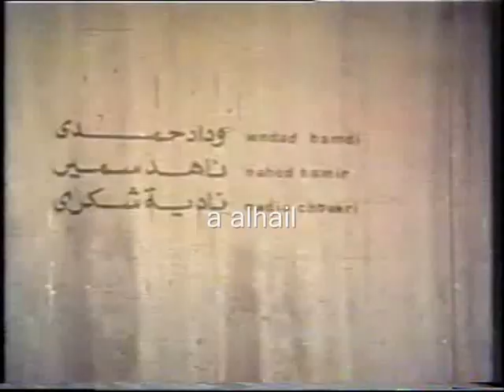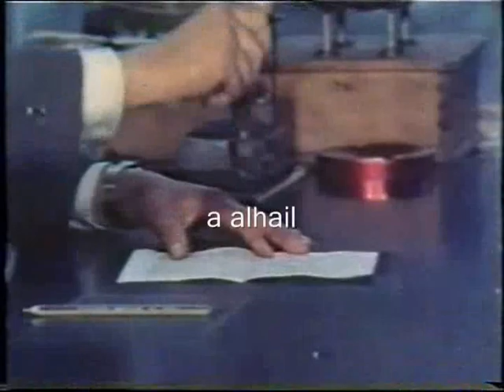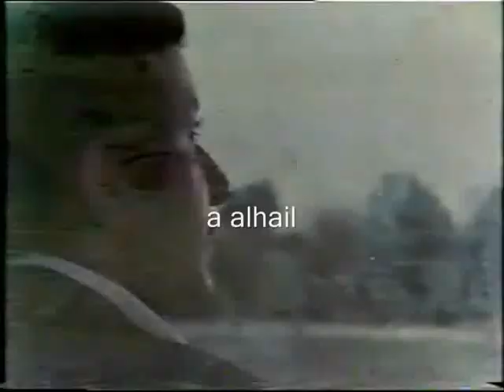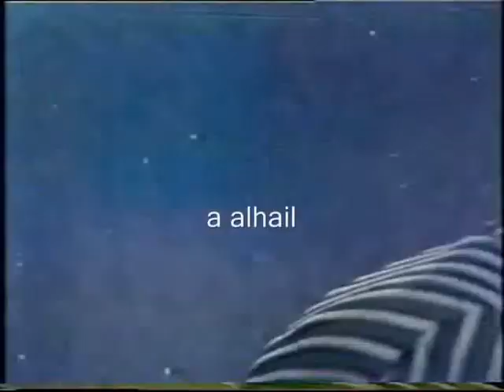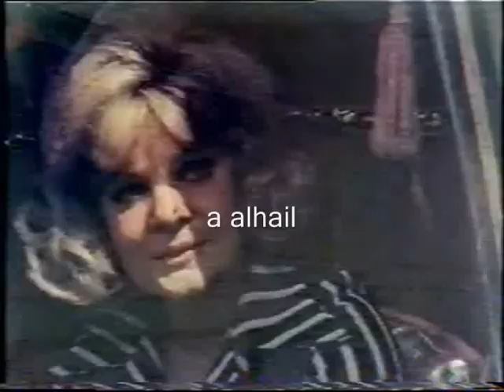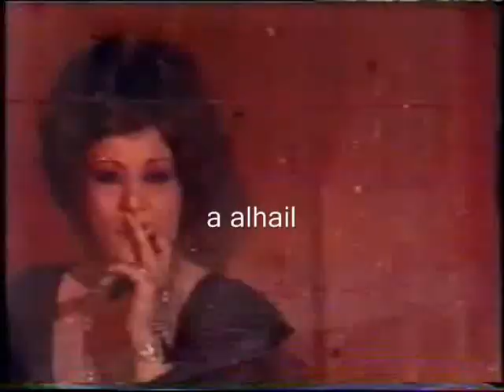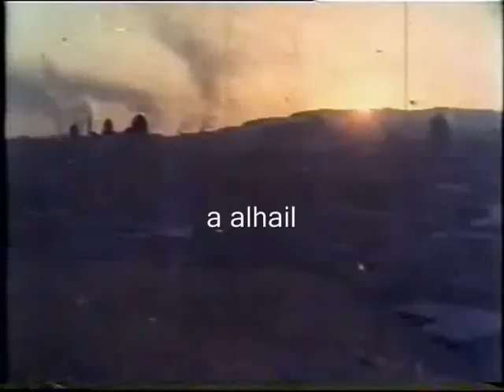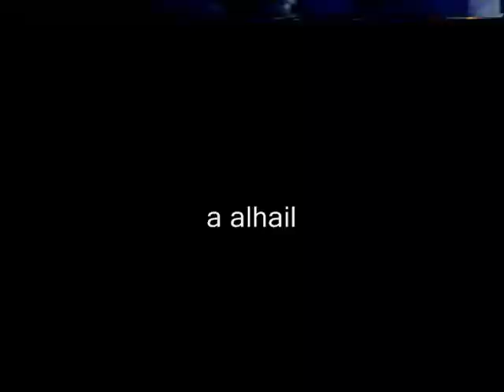فيلم رحلة داخل امرأة - نادية لطفي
نور الشريف - نبيلة عبيد .